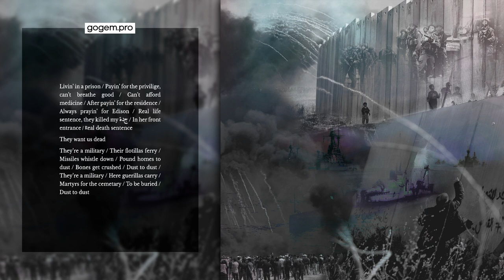[uncredited photographs of Palestinian Protests, Israeli Walls, British Naval Fleet]